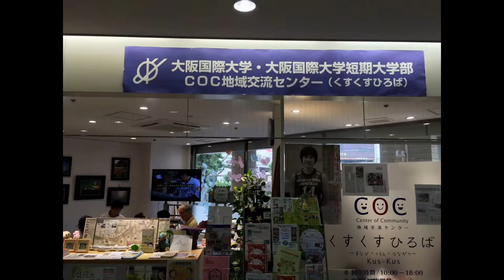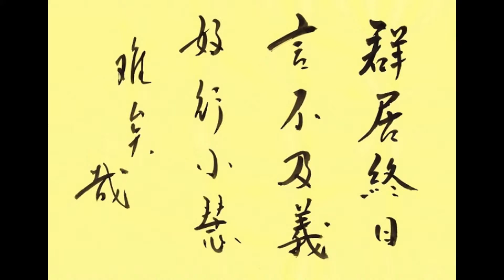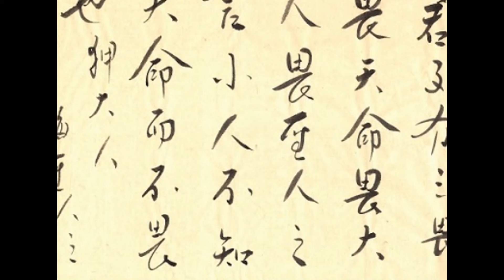崔世明， トアイ、スオン、ガー、ズエン、ミン、チャン、 Debbie Denow Francois cal-gpc 2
崔世明， トアイ、スオン、ガー、ズエン、ミン、チャン、  Debbie    Denow   Francois

cal-gpc